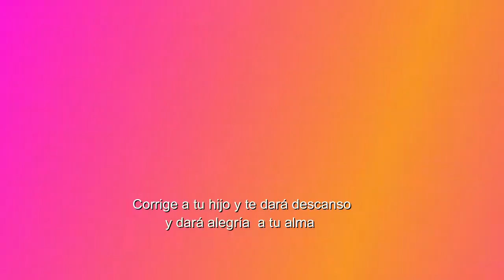MINUTOS DE SANACIÓN SUSANA Y GREGORY CARTIER: HIJOS REBELDES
Los hijos son motivos de alegría y colman la capacidad de amar de muchos padres. De ahí, tantos esfuerzos y desvelos que en ocasiones se tiene por ellos, Los hijos son motivos de esperanza  y en ocaciones de orgullo. Pero, paradójicamente, en muchos casos son también un fuerte motivo de sufrimiento.

Señor, nuestros hijos son diferentes a  nosotros y a veces es muy dificil  entenderlos y saber cómo se le debe educar o corregir. A veces, Señor, es muy dificil entender sus gustos  y sus comportamientos.

oración para ellos
Concédenos , Señor paciencia y amor para no explotar ante los errores y terminar haciendo grandes heridas que los separen cada día más de nosotros. No dejes que la rabia que a veces nos producen sus actos, llene de soberbias nuestro corazón y impida ver también su bondades. No permitas, Señor que nuestras relaciones se vuelvan  un constante enfrentamiento sino que busquemos caminos de reconciliación de diálogo y que el amor filial salga intacto despúes de los problemas.

Concédeme fortaleza , sabiduria e inteligencia y humildad para escoger el trato adecuado para mi hijo y te pido perdón si lo he tratado de una manera criminal.  ayúdame Señor.

SUSANA Y GREGORY VIERNES 27 AGOSTO 2021